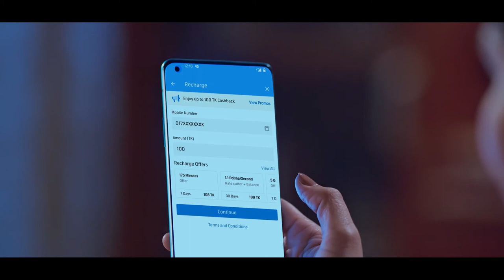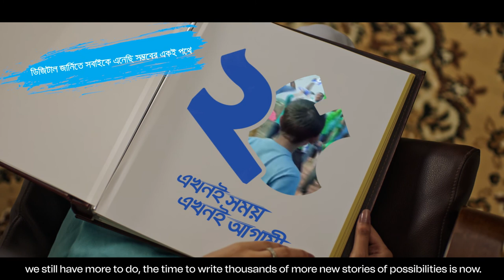GP Brand Film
Client : Grameenphone                                                                                                                                              Project: Brand Film                                                                                                                                                  Agency: Grey Dhaka                                                                                                                                                  Chief Creative Officer: Syed Gousul Alam Shaon
Chief Growth Officer: Syed MD. Tariq
Project Lead: Iftekhar Ahmed Jeet
Group Creative Director and script: Mehedi Ansari
AVP Strategy and Planning: Bitop Das Gupta
Copy writer: Kazuki
Sr. Executive: Rafat Jahan
Production House: Filmy Features
Director: Shankha Das Gupta
Cinematographer: Barkat Hossain Polash
Executive Producer: Dip Saha
Associate Producer: Abu Sayeed Rana
Line Producer: Kabir Ahmed
Production Manager: Ashraful
Location Manager: Oli Ahmed
First Assistant Director: Nimon Morshed
Assistant Directors: Shafien Haque, Sakhawat Tazin, Shayan Chowdhury
Casting Coordinator: JD Rasel
Art Director: Tareq Bablu
Assistant Art Director: Sajib, Ifty
Costume Design: Pujanjoly Chowdhury
Costume Designer’s Assistant: Tanisha Farha Khan
Makeup: Juwel
Gaffer: Hasem
Focus Puller: Mustafiz
Edit: Bashar Georgis
Color: Chinmoy Roy
Sound Design & Mixing: Ripon Nath (Sound Box)
CGI: Sketch
Story Board: Kazi Barin
Voice Over: Chanchal Chowdhury